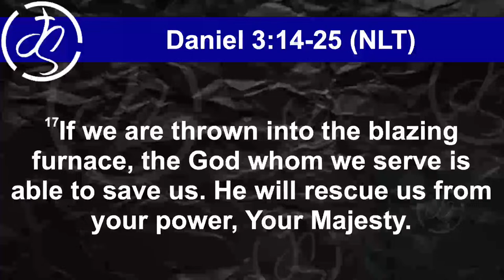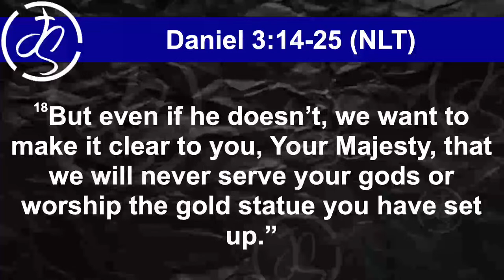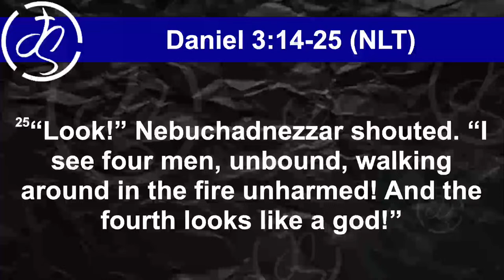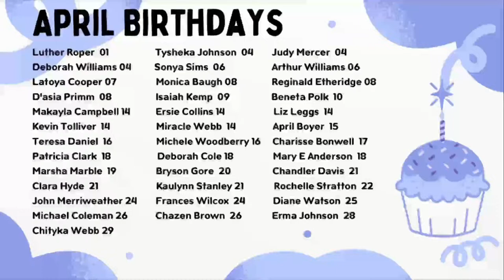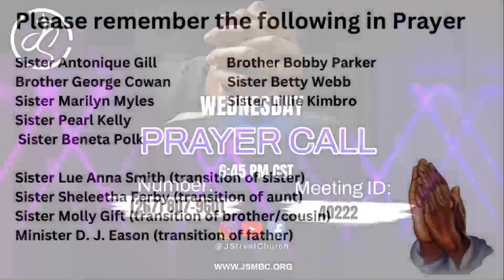Jefferson Street MBC Sunday Morning Worship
Jefferson Street Missionary Baptist Church //
CCLI #21008398
CCLI #21008381
CCS# 13550